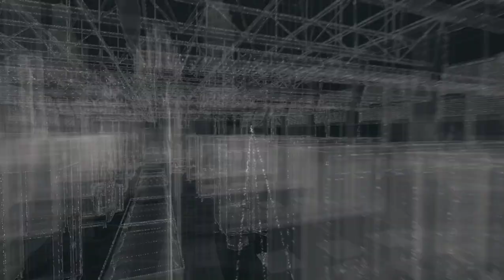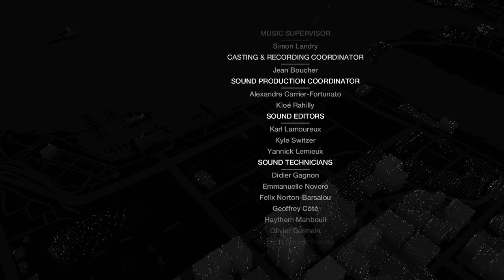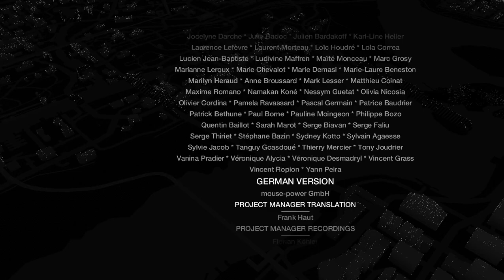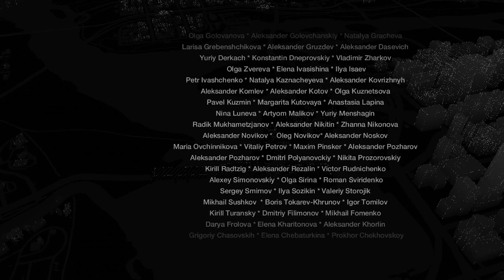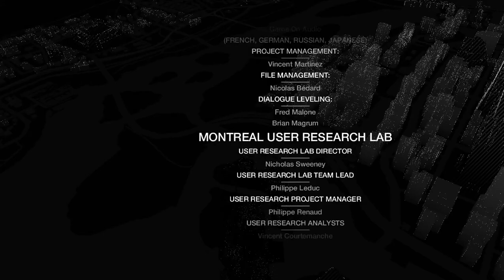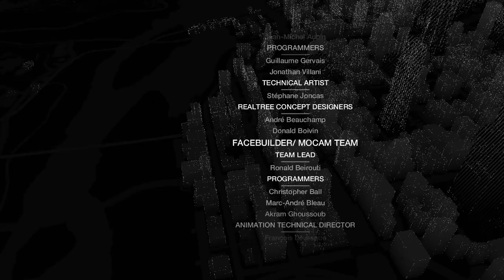DAMIEN | WATCH DOGS - Ep FINAL | Gameplay Español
Ambientado en un futuro cercano en la ciudad de Chicago, donde una red central de ordenadores conocida como el ctOS, conecta a todo y a todos, incluyendo todos los datos e información privada de todos sus habitantes incluso anticipando posibles crímenes, Watch_Dogs explora el impacto de la tecnología en la sociedad moderna. Usando la ciudad como arma, el protagonista se embarcará en una misión personal para administrar justicia por mano propia.

««« Setup »»»
Mother Board: MSI H97 Gaming 3
CPU: Intel i7 4790k
GPU: Zotac GTX 1060 3Gb AMP
RAM: 16Gb Kingston HyperX Savage
SSD1: OCZ Trion 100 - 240Gb
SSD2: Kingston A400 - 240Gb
HDD: Seagate - 500Gb
PSU: Mars Gaming Vulcano 750w
Keyboard: MTK K-3423
Mouse: Logitech G-203
Headset: Ozone Rage 7HX
Mic: Neewer NW-700

Watch Dogs
Watch Dogs español
Watch Dogs en español
Watch Dogs español latino